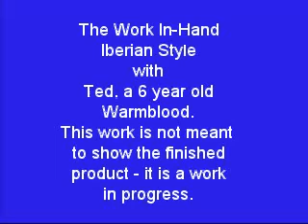Ted in hand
The working of a young horse from the ground. The video is not meant to show the finished product but the soft work towards what will come.

At just over 5mins into the video he shows the work without me holding him at all.